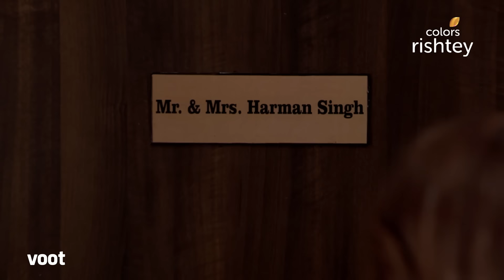Shakti | शक्ति | Ep. 449 | Soumya Attends The Puja In Disguise| वेश बदलकर पूजा में शामिल हुईं सौम्या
Soumya joins the kinnars in the puja, but is stopped by Kareena and Raveena who help her disguise herself to avoid detection. She presents herself before Gurumata, asking for permission to participate in the puja. Will Gurumata see through Soumya's disguise?